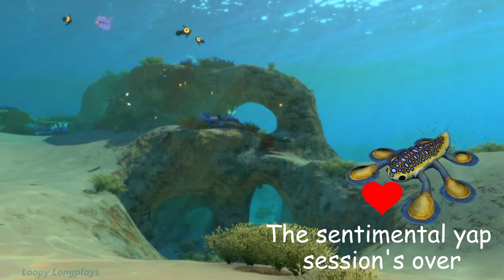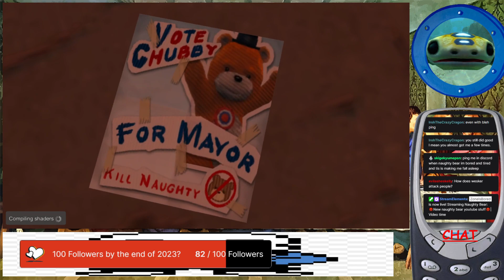Returning to Naughty Bear | #2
Second video on naughty bear, because the first one did so well so Im milking it now, if you havent watched the first one go watch it NOW.

Chapters:
0:00 Intro
1:19 Speed running
1:54 Politics
4:56 The Entire Military Budget vs One Bear
12:46 Hat Shenanigans
18:26 Outro

Other places that i do stuff:
Discord.gg/pHvzJmTAwn